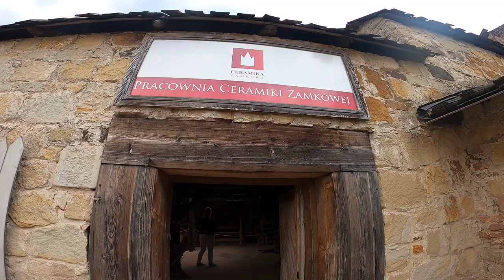Zamek Kamieniec w Odrzykoniu - co wspólnego ma z nim Aleksander Fredro ?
Zapraszamy Was na premierę filmu tym razem o podkarpackim zamku Kamieniec w Odrzykoniu.

Z filmu dowiemy się m.in.:
🔴 co wspólnego z zamkiem miał Aleksander Fredro
🟠 kim była karlica Kasia i jaka krąży o niej legenda
🟢co ciekawego zobaczymy na zamku
🟡oraz poznamy kilka ciekawostek historycznych

Spodobał Ci się film i chcesz postawić nam kawę? Zapraszamy do linku poniżej. Nie trzeba się rejestrować ani zakładać konta ;)

Zapraszamy na inne portale, gdzie również jesteśmy obecni ;)